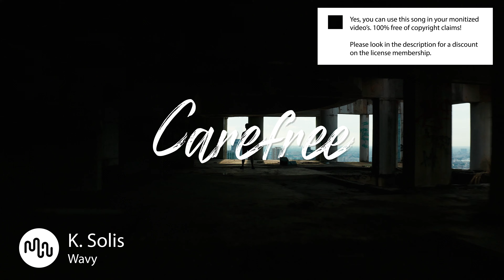Best Electronic Carefree Music for Video [ K. Solis - Wavy ]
🔴🚀 Our secret tool to grow your channel

SONG INFO

Wavy by K. Solis

Instrument: Percussion, Claps & Snaps, Bells, Synth, Backing Vocals, Keys, Electronic Drums
Genre: Electronic, Pop, Hip Hop

BPM: 120

Video theme: Technology, Lifestyle, Building & City, Fashion, Vlog & Commercial

Album description: K. Solis is a music producer out of Winnipeg, Canada who likes to make Trap, Hip Hop and all other kinds of music.

Bio K. Solis
K. Solis is a music producer out of Winnipeg, Canada who likes to make Trap, Hip Hop and all other kinds of music.

💿 Similar Carefree songs

Yes, we know! Free means that when you own the license you can use the  Carefree music without to worry about copyright or other intellectual property rights may be used without the need to pay royalties, per each copy or volume sold or some time period of use or sales. So you need an license to use this great  Electronic music.

Great music cost money. Passionate musician spend a lot of time and effort in making the most inspiring  K. Solis images. Creative musician have to eat too.